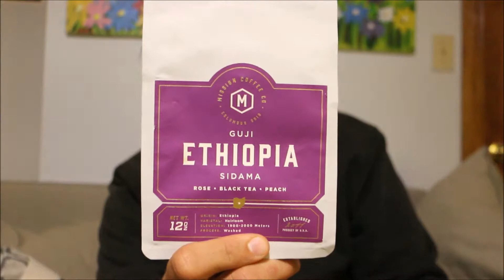Mission Coffee Co. (Columbus, OH) Ethiopia Guji Sidama Review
Josh and Lauren review the Ethiopia Gujia Sidama from Mission Coffee Co. in Columbus, OH.